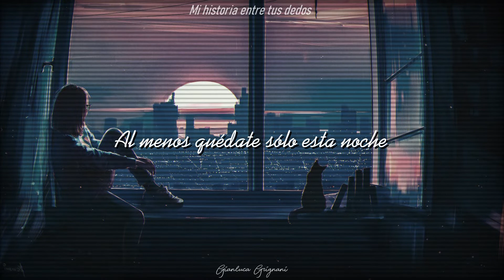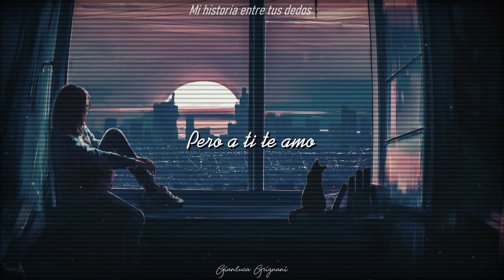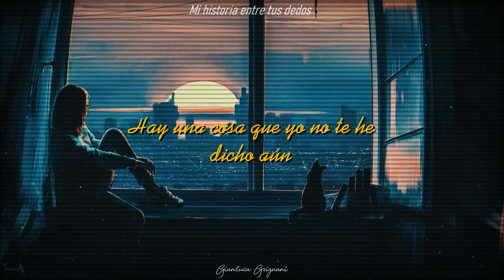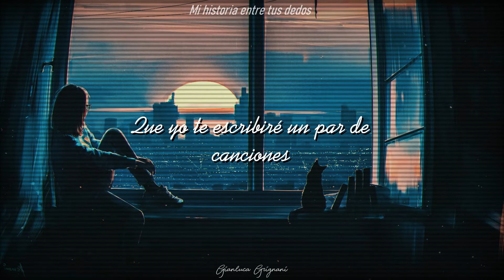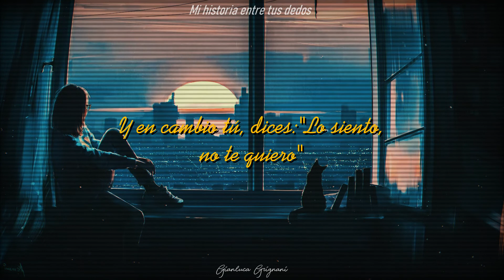Gianluca Grignani - Mi historia entre tus dedos // Letra